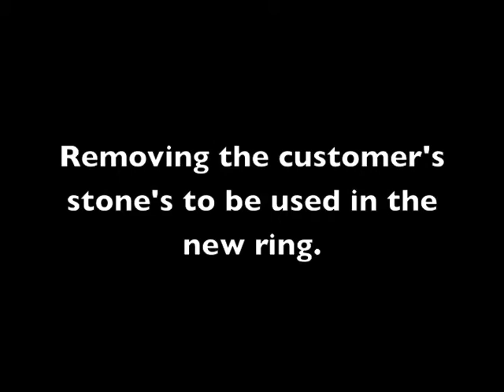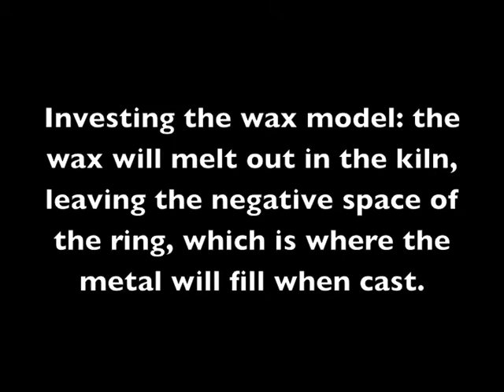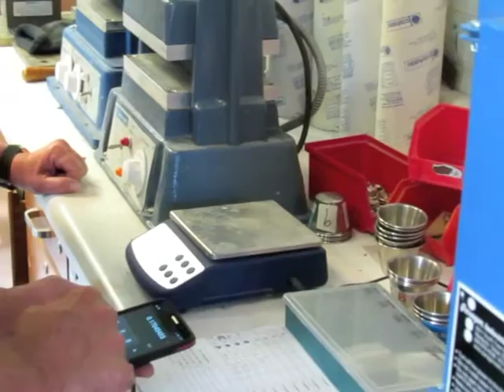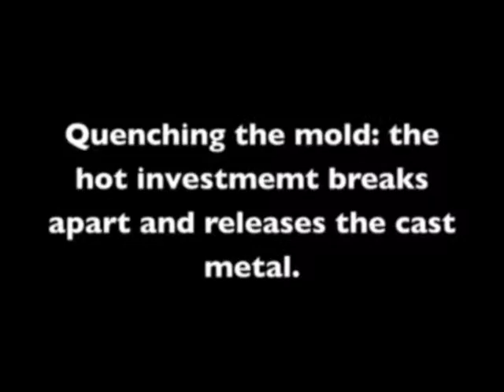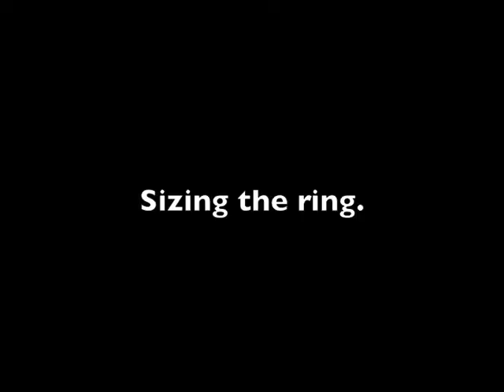Before & After: Re-using old gold and gemstones to create new jewelry through lost wax casting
Walker Metalsmiths Celtic Jewelry re-uses customer gold and gemstones to create new pieces of jewelry. This is done through the process of carving the new ring out of wax and doing a lost wax casting.